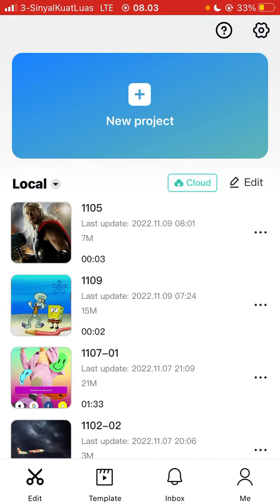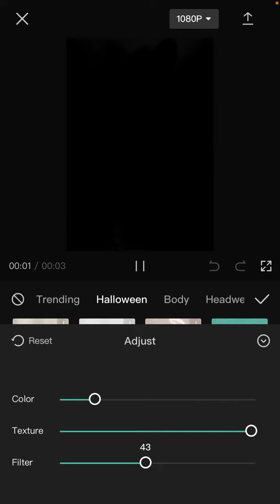Cara Menambahkan Efek Vampire Pada Foto di Capcut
Hallo bos bis dalam video ini otong bakal sharing ke Bos Bis semua, Cara Menambahkan Efek Vampire Pada Foto di Capcut,    bagi bos bis yang belum tau yuk simak videonya dan jangan di skip ya biar paham, mudah mudahan bermanfaat :)